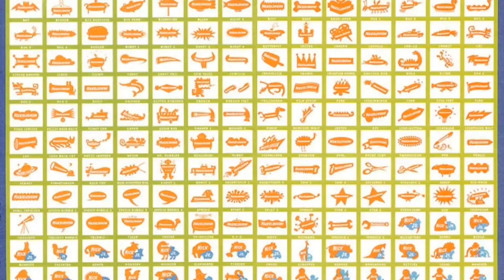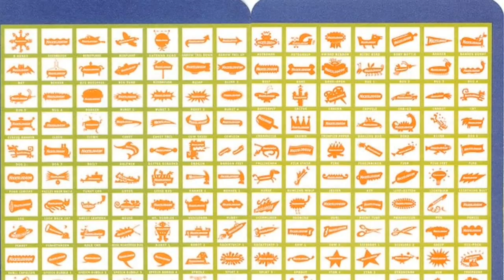nickelodeon bumpers Sephermo likes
YouTube Editor is awesome   My favorite Bumpers put together